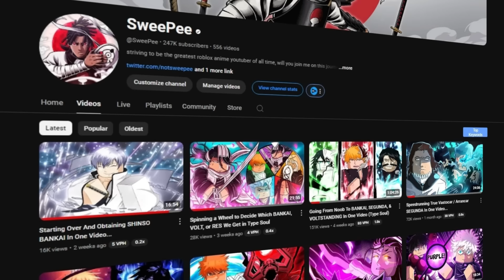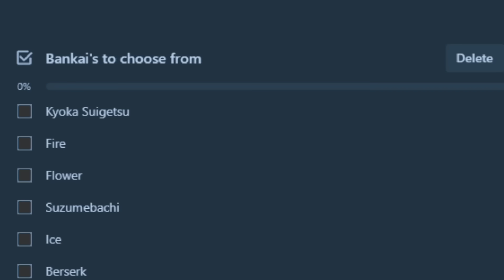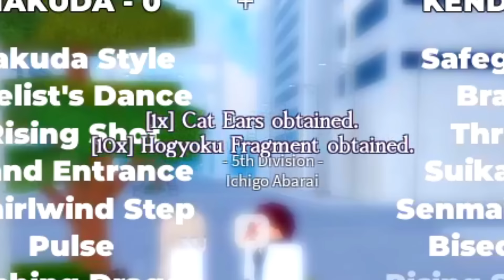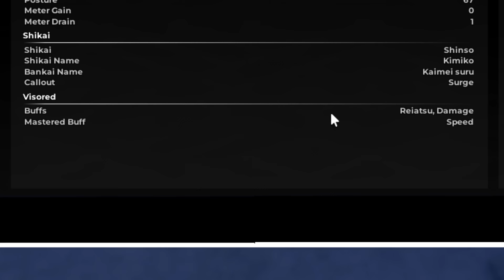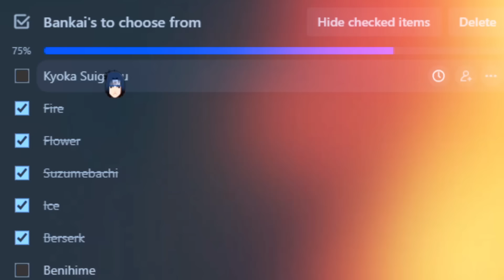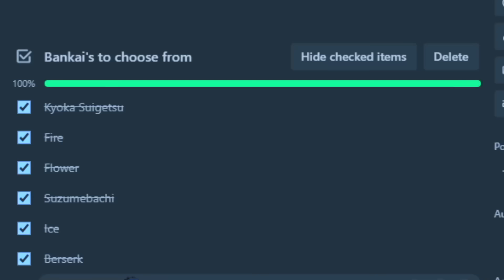I Obtained All The GOTEI 13 BANKAI's In Type Soul (This was Suffering...)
Today boi's, I obtain EVERY Gotei 13 Bankai in Type Soul such as Flower Bankai, Ice Bankai, Benihime Bankai and MORE! All in this one video, it took my entire spirit to actually do this video but, more entertainment for y'all LOL!

Support ya boy & use STAR CODE "SweePee" when you're buying ROBUX/Premium 🌠